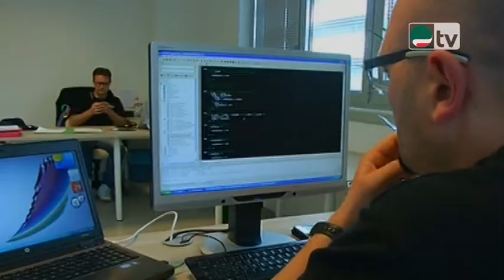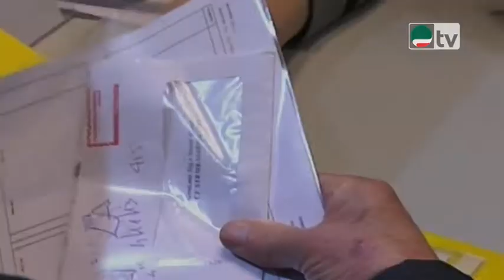Tasi, aliquote sulla prima casa verso il massimo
Tempo scaduto per le decisioni sulla Tasi. I consigli comunali avevano tempo fino al 10 settembre per deliberare sulle aliquote applicabili. Nei Comuni che non hanno deliberato in tempo si applicherà l'aliquota base dell'1 per mille e bisognerà versare in un'unica soluzione entro il 16 dicembre

Il punto di Ricci 15 settembre 2014